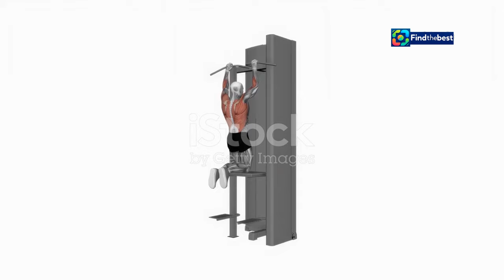"Canucks` Next Moves: 3 PTO Options After Tyson Barrie Signs with Calgary!"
OUTLINE:
00:00:00 Intro
00:00:36 Option #1 - Antti Raanta
00:04:00 Option #2 - PTO Target Number Two
00:07:19 Option #3 - PTO Target Number Three
00:13:00 Which PTO Target is the Best Fit?

🏒🔥 In today's video, we dive into the latest news surrounding the Vancouver Canucks after Tyson Barrie's signing with the Calgary Flames! What are the implications for the team, and what are the 3 possible PTO options left for the Canucks? 🤔

Join us as we break down:
1️⃣ Potential players the Canucks might consider for PTOs!
2️⃣ How Barrie's departure impacts the team's roster strategy!
3️⃣ Insights into the Canucks' overall performance and future outlook! 📈

Whether you're a die-hard Canucks fan or just a hockey enthusiast, this video is packed with the latest updates, stats, and analysis!